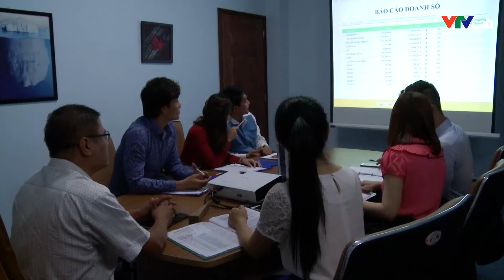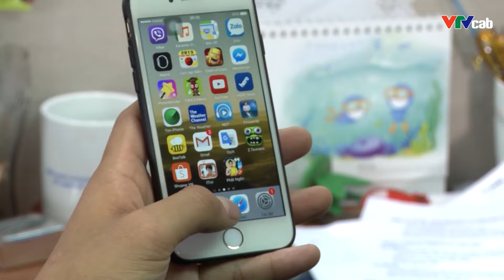Phim Tình Cảm Gia Đình Việt Nam Mới Nhất 2023 | HÃY NÓI YÊU EM - Tập 21 | Phim Việt Hay